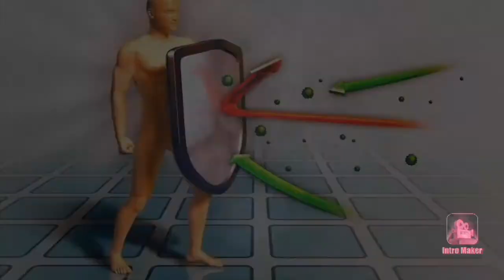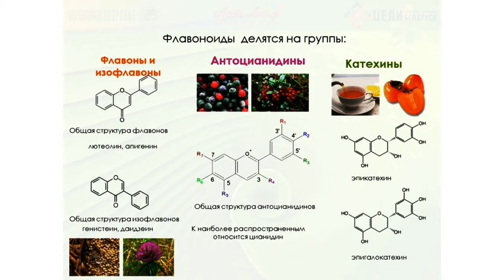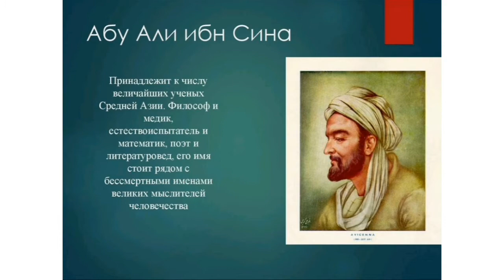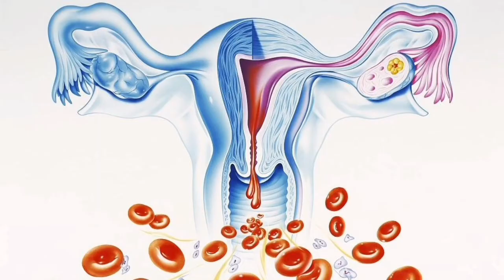Наматак хакида, кизикарли малумотлар,саломатлик,фойдали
Mavzu: Namatakning foydasi
Inson sog‘lig‘ini asrash, kasalliklarning oldini olishda tabiat ne’matlari ichida oddiygina na’matak (shipovnik)ning qanchalar foydali ekanini ko‘rgan har bir kishi Alloh odamlarning shifo topishlari uchun hamma narsani yaratib qo‘yganiga to‘la amin bo‘ladi. Namatak mevalari tarkibida juda ko’p miqdorda vitamin C (4-8 %, bazan 18 %gacha boradi), P,K,B gruppasi karotin bilan bir qatorda flavonoidlar, qand, organik kislotalar (olma kislotasi 1,8-2% gacha, limon kislotasi 2% atrofida), pectin va oshlovchi moddalar, likopin va riboksantin, shuningdek, kaliy, temir, marganes, fosfor, kalsiy, magniy tuzlari bor.

Meva urug’larida vitamin E mavjud. Namatak mevalari xalq tabobatida qadim zamonlardan beri ishlatilib kelinmoqda. Uning mevalaridan tayyorlangan damlama o’pka sili, jigar, o’t qopchasining yalig’lanishi, ichak, buyrak, qovuq kasalliklarini davolashda foydalaniladi. Shuningdek namatakning mevasi asosida tayyorlangan qaynatma qon to’xtatuvchi, isitma tshuruvchi omil sifatida istemol qilinadi . Namatakning faqatgina gul va mevalarigina shifobaxsh bo’lib qolmasdan, balki uning barglari asosida tayyorlangan qaynatma me`da og’riqlariga nafli hisoblanadi. Bu ne’mat shunchalik foydali, shifobaxsh va zarur ne’matki, uning bitta o‘zi butun boshli dorixona o‘rnini bosishi mumkin. O‘tmishdagi va hozirdagi xalq tabiblari kitoblarida na’matakning o‘nlab shifobaxsh xususiyatlarini keltirib o‘tishgan.

Abdurashid Mahmud Foydali Nemat TV, [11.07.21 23:52]
Ulug‘ olim va tabib Abu Ali ibn Sino ta’rificha, na’matakning barcha turi tozalovchi va suyultiruvchi xususiyatiga ega. U quloqdagi qurtlarni o‘ldiradi, quloq shang‘illashi va g‘uvillashiga, tish og‘rig‘iga foyda qiladi. Yovvoyi xili peshonaga chaplansa, bosh og‘rig‘ini bosadi. Uning barcha turlari burun teshiklaridagi tiqilmalarni ochadi. U tomoqdagi va bodomsimon bezlardagi shishlarga ham foydalidir.

Na’matak guli, mevasi, urug‘i, bargi va ildizi xalq tabobatida qadimdan beri keng qo‘llanib kelinyapti. Mevasidan tayyorlangan damlama va qaynatmalar xalq tabobatida o‘pka sili, qizilcha, terlama (tif), o‘t qopchasining yallig‘lanishi, me’da-ichak, buyrak qovuq kasalliklarini davolashda ishlatiladi.

Uning mevasi tanaga quvvat bag‘ishlaydi, modda almashinuvini yaxshilaydi, yong‘oqchalari esa buyrak va siydik yo‘li kasalliklarini davolashda siydik haydash uchun ishlatiladi. O‘simlik ildizidan tayyorlangan damlama va qaynatma xalq orasida me’da va jigar kasalliklariga, kukuni esa yaralarga davo sifatida qo‘llanadi.

Na’matak mevasining qaynatmasi, ya’ni sharbati xalq tabobatida juda ko‘p kasalliklarni davolashda tavsiya etiladi. Sharbat olish uchun uning mevasidan 10-15 tasini olib yuvib tashlanadi va sirli idishda o‘n daqiqagacha qaynatiladi va tindirib iste’mol qilinadi.

Na’matak damlamasi tayyorlash uchun esa yarim litrli termosga to‘rt-beshta na’matak mevasidan solib, ustiga qaynagan suv quyasiz va bir kecha qoldirib, keyin ertalab suzib olasiz. Damlama ovqatdan yigirma daqiqa oldin kuniga uch mahaldan ichiladi. Mazkur damlama butun tanaga quvvat beradi, uning chidamliligini oshiradi, yo‘talni ketkazadi, hazm yo‘llari yallig‘lanishini davolaydi, jigar og‘rig‘idan xalos qiladi. Og‘iz bo‘shlig‘i shamollaganida u bilan bir necha bor g‘arg‘ara qilib tashlansa, foydasi tegadi.

Ayollarda uchraydigan bachadondan qon ketishi kasalligida na’matakni uzoq qaynatib, sharbati ichiriladi, mevasi qaynatilgan suvda a’zoni yuvish ham foyda beradi. Chipqonni davolashda ham na’matak qaynatmasi eng yaxshi davo sanaladi. Undan bemorga choy qilib ichirilsa, qoni tozalanib, yaradan qutuladi, yaraning tez etilishi uchun esa uning shirasini surtgan ma’qul.

Sovuq mizojli va qon bosimi past bo‘lgan bemorlarga na’matak damlamasi eng shifobaxsh choy o‘rnini bosadi. Qattiq sovuqda qo‘l, oyoq va boshqa a’zolarini shamollatgan kishilar uning qaynatmasini tez-tez ichib turishsa, tanani qizdirib, zaharli moddalarni peshobga haydaydi. Ko‘z shamollab yoshlanganida, shapoqlansa yoki govmijja chiqsa na’matak qaynatmasi bilan ko‘zni ko‘p yuvish tavsiya etiladi.

O'zim haqimda: Abdurashid Mahmudov Abduraxim Ug'li 1992 Farg'ona viloyati Qo'qon shaxrida tug'ilganman. Ayni damda dehqon bozorida ishlayman! Blogerlikni 1 oydan buyon Chuqur o'rganib kelyabman! Kelajakda niyyatim o'z biznesimni barpo etish va shu orqali insonlarga yordam berish, biznesga ilk qadamimni you tube platformasidn boshladim, agar videolarim sizga foyda berayotgan bo'lsa demak man to'g'ri yo'ldaman, hammaga omad!
                                                                         Abdurashid Mahmud                            2021-yil, 9-mart